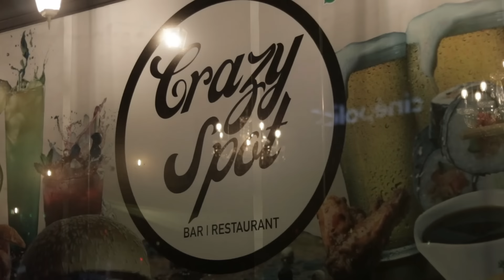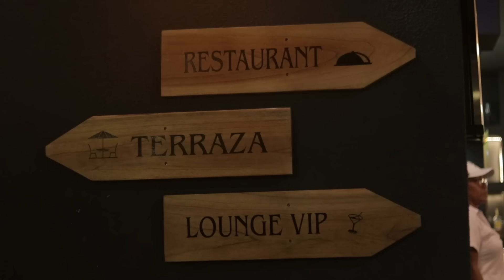SALSA ROMANTICA VS VALLENATO CORTA VENAS 🥊 SALSA SENSUAL MIX 🥊 VALLENATO PORRO MIX - DJ WONCHI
IMPORTANTE ⚠️

🔴 Nuestros mixes:
•Apple Podcast Iphone:

⚪️ Nuestros Deejays:
•Dj Jose Knight: